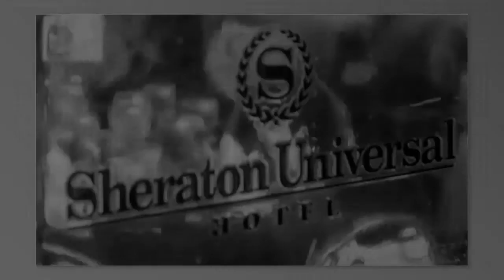EOPS Awards 2014